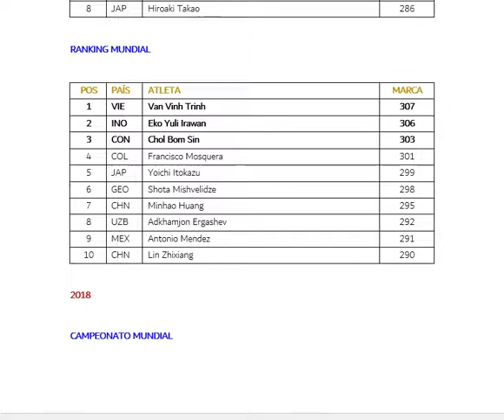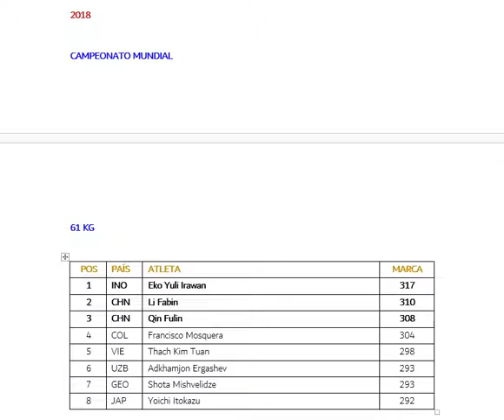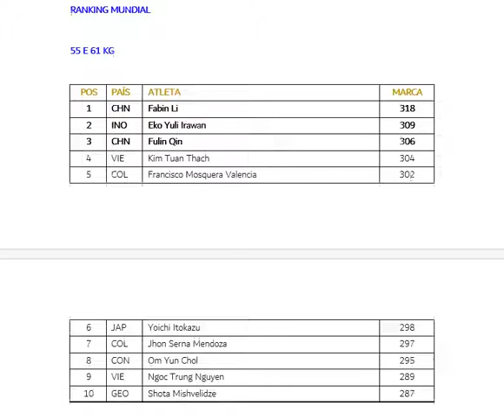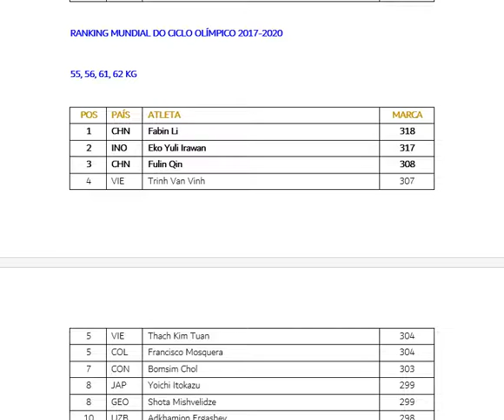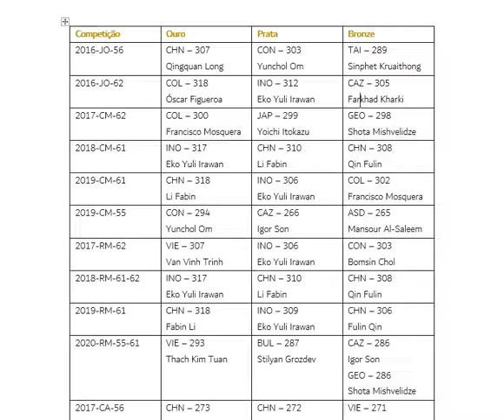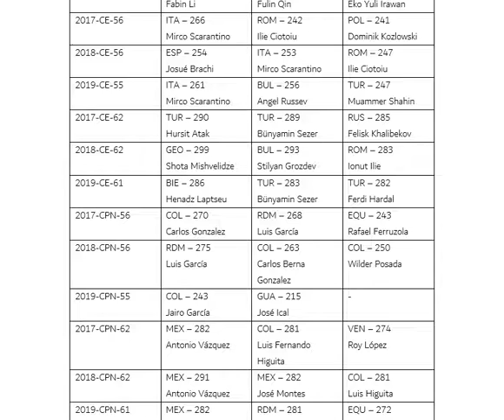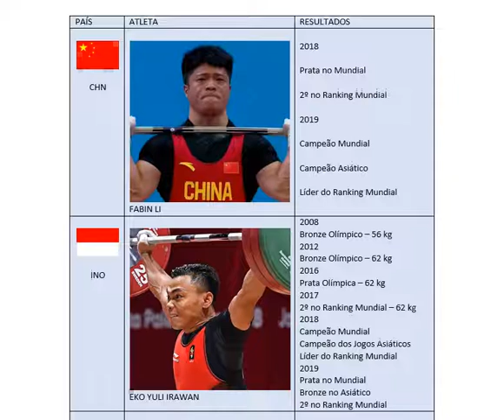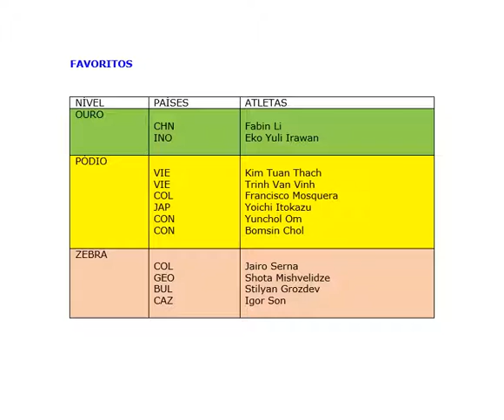TÓQUIO-TOKYO-2021-LEVANTAMENTO DE PESO-WEIGHTLIFTING-MASCULINO-MEN-Galo-Bantamweight-KG-61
Levantamento de Peso - Masculino - Galo - KG - 61.